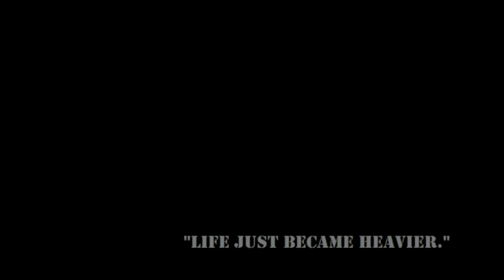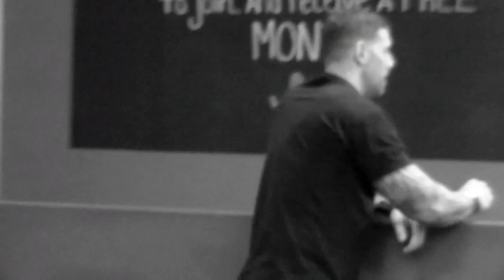Never Surrender: The Chris Molnar Story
Kodiak Bodybuilding Apparel presents Never Surrender: The Chris Molnar Story. This is the story of one of the most inspirational people I've ever had the pleasure of knowing. In 2018 Chris Molnar, a 31 year old US Marine veteran, was diagnosed with lung cancer. The prognosis was bleak and doctors expected him to live only a few months. Chris however did not accept this as his reality and simply decided he was going to live. Through various treatments and his firm belief in exercising with weights (even sometimes against doctors wishes) he would go from being bedridden in an emaciated state to competing in a charity powerlifting meet organized to benefit less fortunate veterans. When I witnessed the incredible progress Chris was making I said to him "your story needs to be told" and we filmed this documentary. It is my wish that this video helps others who are up against similar circumstances and that he may inspire others long after he is gone. He is without a doubt the strongest man I know. I would like to dedicate this video to his family, his friends, and especially to his son Liam.